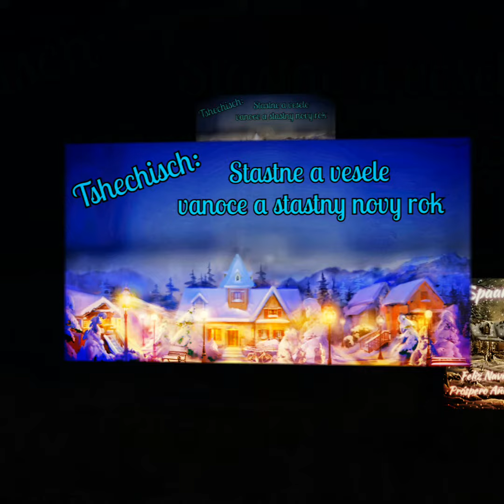Kerstgroet - Christmas greeting - salutations de Noël - Weihnachtsgrüße